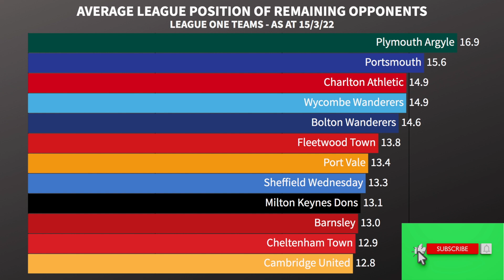Which League One Club Has The Easiest Run In?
Let's look at the remaining matches for all League One clubs and see which one has it the easiest? We'll start with the club that has the hardest run in and go from there!
It's worked out by looking at the average league position of the matches each team has to play as at 15/3/22.